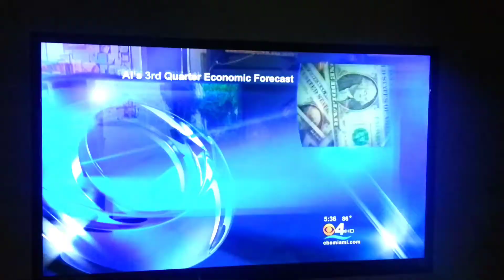September 22, 2017